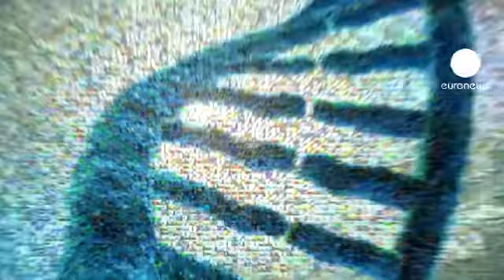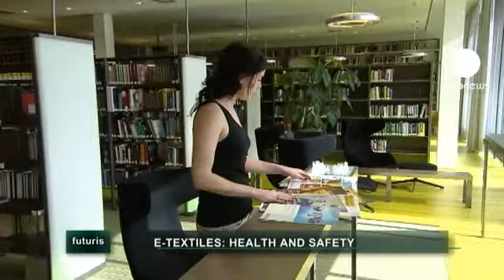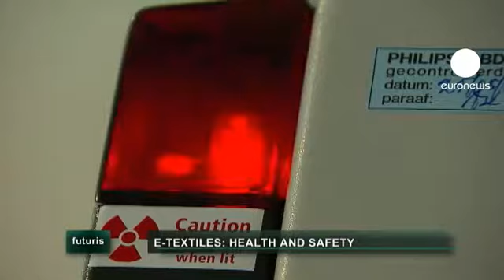Elektronik giysiler hayat kurtarıyor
Elektronik parçalar gün geçtikçe küçülürken maliyeti de ucuzluyor. Artık kıyafetlere iliştirilen parçalar birer giysi olarak işlev görebiliyor. Futuris'in bu bölümünde sağlık ve güvenlik sağlayan akıllı kıyafetlerin gelişimine tanık oluyoruz.

Norveç'in kıyı kentlerinden Trondheim'daki fiyordlardan geçmekte olan bir teknede gece yapılacak balık avı için ağların kontrol edilmesi gerek.

Eldar Aukan, 40 yıllık profesyönel bir balıkçı. Balıkçılık riskli bir meslek. Her yıl dünyanın çeşitli noktalarında yüzbinlerce balıkçı dalgalara kurban gidiyor. Eldar, zorlu hava koşullarında meydana gelen kazaların sıklığından söz ediyor:

"Hava bozunca ve çok rüzgarlı olduğunda tekneden düşmek işten bile değil. Bu benim de bazı tanıdıklarımın da başımıza geldi. Kurtulamadılar. Düştüğünüzde tekrar tekneye çıkmanız çok zor. Kıyafetler ıslanınca ağırlaşıyor. Su ise çok soğuk."

Eldar'ın kaza anında tekne motoruna durdurmasına yarayan bir uzaktan kumandası var ve onu her zaman üzerinde taşıması gerekiyor. Tekneye geri dönemediğinde su yüzeyinde durabilmesi ve aynı zamanda yardım çağırabilmesi için de bir mekanizmaya sahip.

Trondheim'da özel bir yüzme havuzunda bilim adamları bir Avrupa Birliği Araştırma Projesi tarafından desteklenen akıllı can yeleği prototipi üzerine deneyler yapıyor. Akıllı can yeleği, üzerine iliştirilmiş sensörler yardımıyla kaza anında şişerek suda batmayan, çevreye sinyaller gönderen bir mekanizmaya dönüşüyor.

Proje koordinatörlerinden Hilde Farevik akıllı can yeleğinin işleyişini açıklıyor:

"Akciğer adını verdiğimiz, şişebilen bir parça bulunuyor. Bu parçanın üzerinde gemiden düşüldüğüne dair bir alarm var. Projenin asıl konusu, bu elektronik parçanın giysilere nasıl entegre edilecebileceği üzerine."

Tasarım bir çok araştırmanın sonrasında geliştirildi. Sensörlerin doğru yerleştirilmesi gerek. Suya batışla denizcinin üzerine sıçrayan suyu birbirinden ayırabilmek önemli. Göğüs üzerine yerleştirilen, kaza anında şişen parçanın en güçlü dalgalarda dahi kazazedenin başını suyun üzerine tutabilmesi gerekiyor.

Akıllı can yeleği, gemilerdeki alıcıya kısa menzilli sinyaller gönderen, otomatik bir radyo ileticisi ile donatılmış. Bu, sistemin gemiyi durdurmasına, denizcileri uyarmaya ve yardım merkezlerine koordinatları bildirmeye yarıyor. Elektronik mühendisi Hakon V. Dovre, gps sistemiyle acil durum merkezine ulaşan sinyallerin nasıl hayat kurtarabileceğine açıklık getiriyor:

"Alıcı birimin gemi direğine yerleştirilmesi planlanıyor. Kazazededen alınan sinyal her yöne yansıtılarak bu anten tarafından çekiliyor. Ayrıca bir GPS anteniyle acil durum merkezine bilgi gönderilebiliyor."

Buluşun sadece güvenilir olması yeterli değil. Çalışırken rahatlıkla giyilebilir ve temizlenebilir olması da gerekiyor. Diğer türlü balıkçıların bu yeleği kullanmak istemeyeceği tahmin ediliyor. Farevik, ileride üretilecek asıl ürünlerin ilk örneklerden daha işlevsel olacağına dikkat çekiyor:

"Bu, ilk prototip biraz büyük. Daha küçük ve esnek olarak üretilmeli. Giysinin rahat bir parçası gibi olmalı. Balıkçılar bunun varlığını ve o güveni hissetmeli."

Daha işlevsel ,rahat ve güvenli bir kullanım için yeni nesil akıllı can yeleklerinin icat edilmesi gerekiyor. Bilim adamları yeleğin sadece su geçirme özelliği değil kendini onarma özelliği için yeni deneyler yapıyor.

Akıllı yelek, denizde çok can kurtarabilir. Ancak aynı teknoloji, günlük hayatta, evde de kullanım olanağı sağlıyor.

Hollanda'nın 5. büyük kenti Eindhoven'da araştırmacılar sırt ağrısına çözüm getiren mavi ışık saçan ampüllerle donatılmış bir giysi geliştirdi. Sonuç: Kolaylıkla satın alınabilecek, yenilikçi bir tüketim ürünü. Philips Aydınlatma üretim müdürü Gregor Jelen, giysinin rahat bir kullanım için nasıl tasarlandığından söz ediyor:

"Bir parça kumaşa 40 tane led yerleştirildi. Alet oldukça esnek, bükülebilir ve şu gördüğünüz, parçalı şerit vücudunuzun şeklini alıyor."